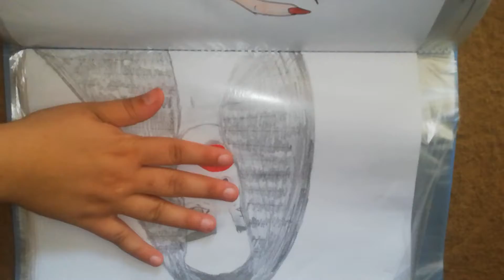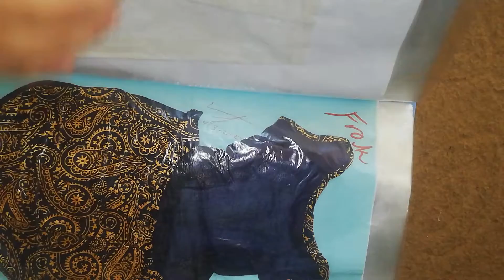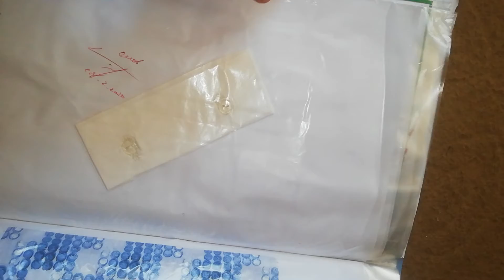drewing folder with @syeda009